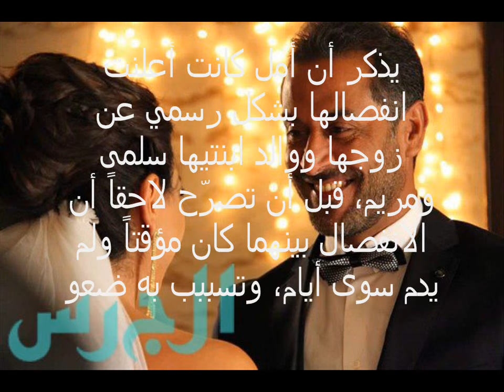طلاق أمل عرفة وعبد المنعم عمايري للمرة الثانية والسبب؟